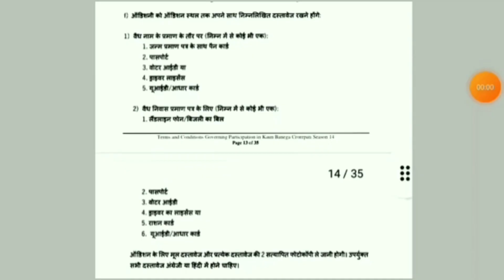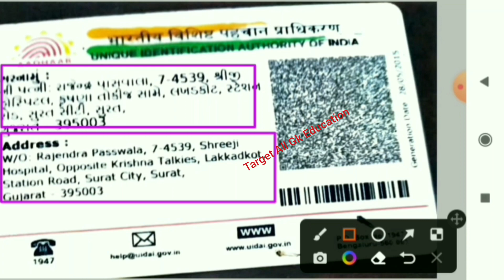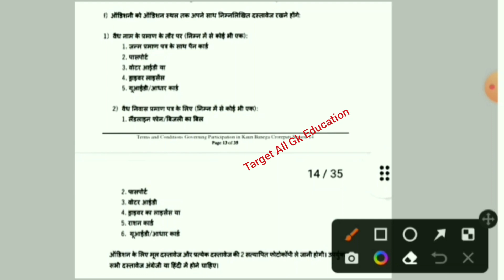KBC Ground Audition में कल कौन से Documents लेकर जाना होगा |Entry Validity क्या दस्तावेज दिखाना होगा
KBC registration answer
KBC registration
KBC registration today
KBC Ground Audition
kbc ground audition ivr call kab aayegi